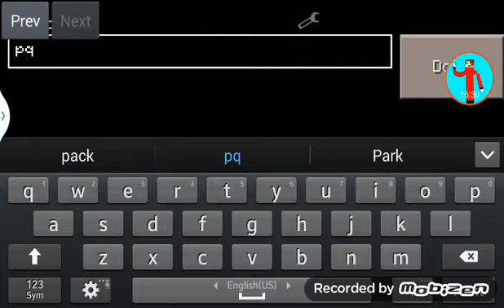Minecraft pocket crazycraft #1 legendary start